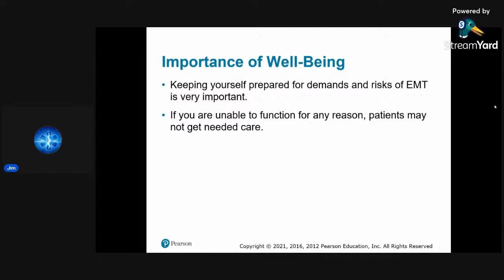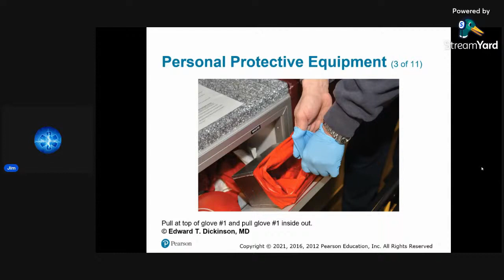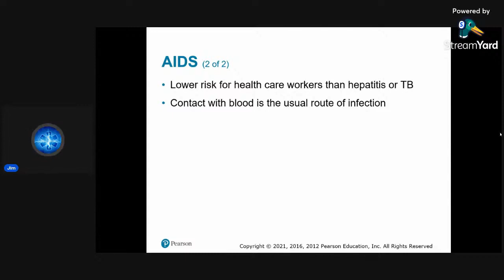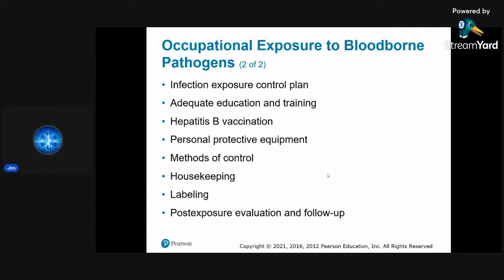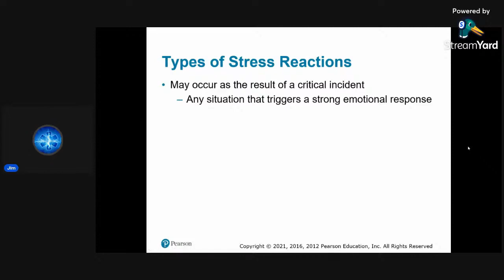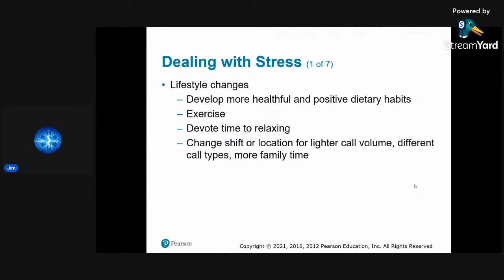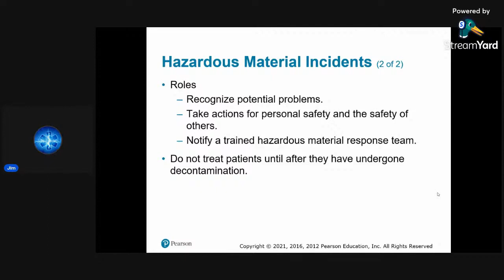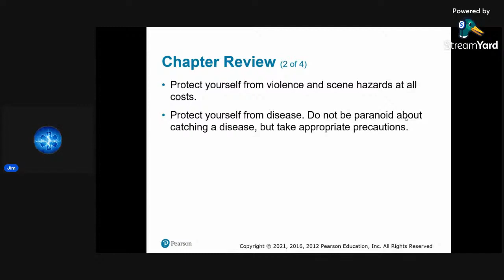Pearson's Emergency Care 14th Ed Chapter 2 Well being of the EMT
Video lecture over Chapter 2